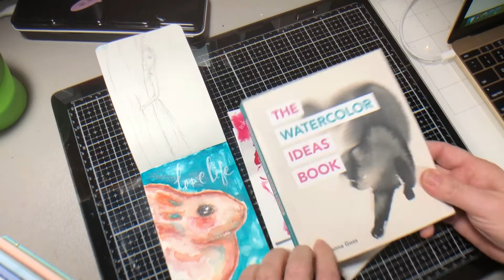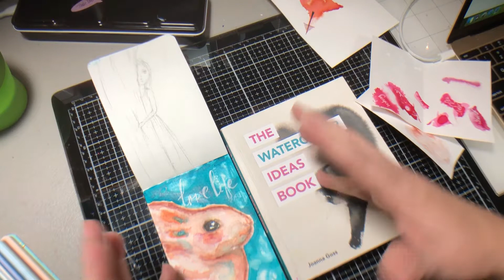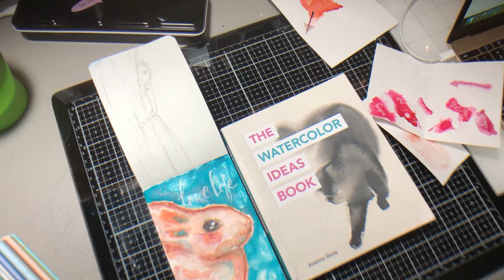Bunny Using Inks Again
Thank you for viewing my channel.  In my channel you will find Art Journaling, Mixed Media, Watercolor, Acrylic Paint, and much more